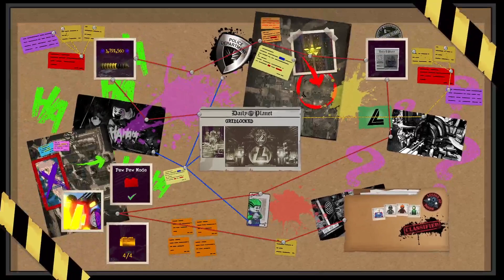LEGO DC Super-Villains 100% Guide P30 / Level 10: Gridlocked (FREEPLAY)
Level 10: Gridlocked (Freeplay) all collectibles.

Minikit #1 00:04:05
Minikit #2 00:05:45
Minikit #3 00:06:40
Minikit #4 00:09:41
Minikit #5 00:12:43
Red Brick 10/20 (Pew Pew Mode) 00:13:05
Character (Metallo) 00:19:17
Graffiti 00:22:56